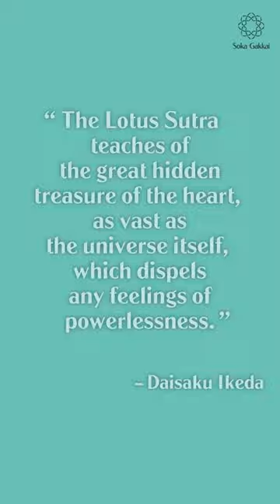Hidden treasures...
Quotes by Buddhist philosopher Daisaku Ikeda that show how our daily actions and interactions can help build a better world. The Soka Gakkai is a global community-based Buddhist organization that promotes peace, culture and education centered on respect for the dignity of life. Its members in 192 countries and territories study and put into practice the humanistic philosophy of Nichiren Buddhism.